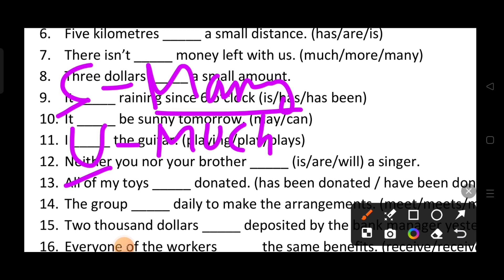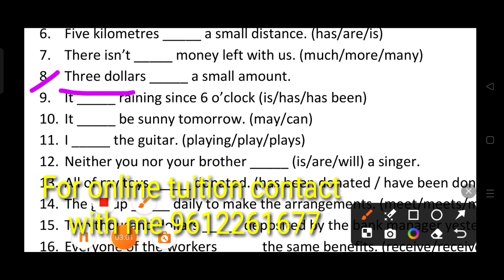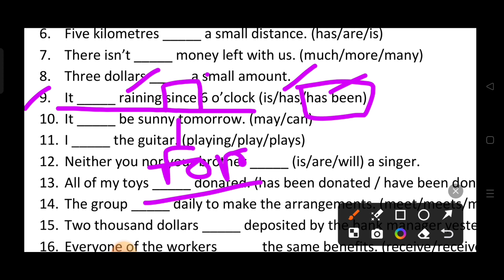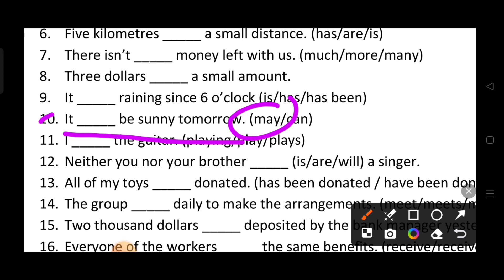Madhyamik English Grammar//Question bank English grammar solution//10th Grammar suggestion //p৪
Madhyamik English Grammar//Question bank English grammar solution//10th Grammar suggestion //